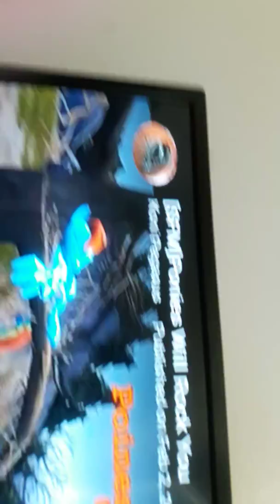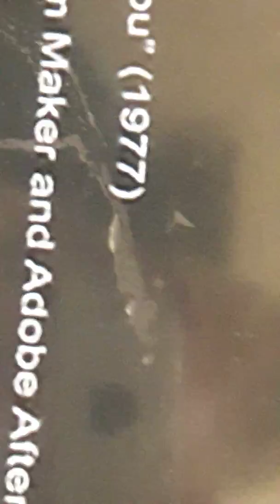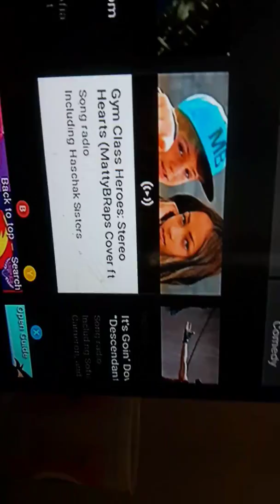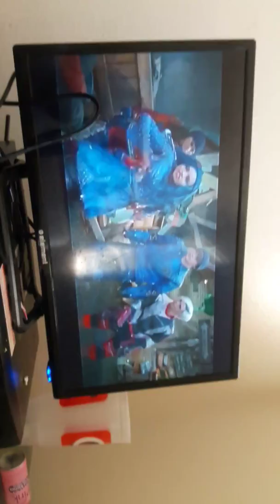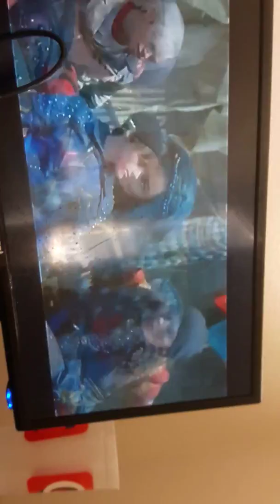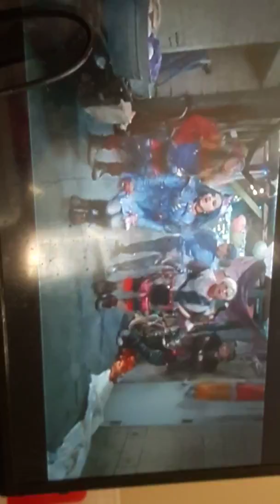Rainbow dash love and chillin like a villain